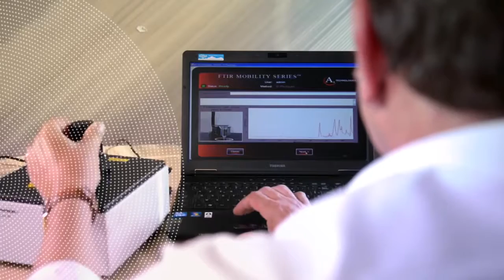2 minutes pour tout comprendre sur le recyclage des plastiques - SUEZ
Aujourd'hui seulement 20% des plastiques sont recyclés en France et pourtant 1 tonne de plastique recyclé permet d'économiser 800 kg de pétrole brut. Direction Rochy-Condé où SUEZ développe des offres performantes de recyclage et valorisation des pastiques.